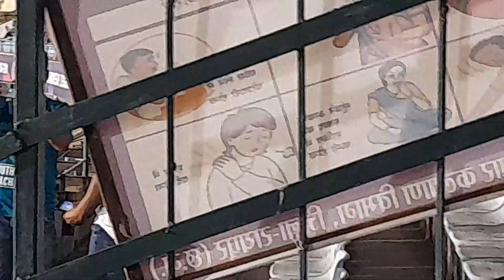Shahid Veer Narayan Singh International Cricket stadium Chhattisgarh